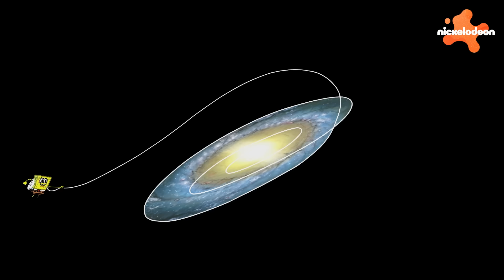Губка Боб | 30 минут Губка Боб в КОСМОСЕ 🚀 | Nickelodeon Cyrillic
Пусть Губка Боб и живёт в ананасе на дне океана, это не мешает ему отправиться в открытый космос или путешествовать во времени! Исследуйте Вселенную с Губкой Бобом, Патриком и Сквидвардом и летите на встречу с неизведанным с Сэнди в этой подборке полётов в космос и путешествий во времени Губки Боба!